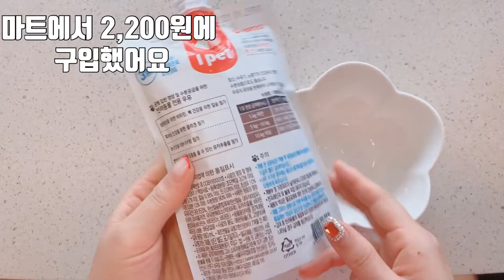셀티,셔틀랜드쉽독 우드의 펫밀크먹방! 과연 우드는 잘 먹을까요?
안녕하세요:)
셔틀랜드쉽독 우드예요~

이제 4개월차인 우드는 견생 처음으로 펫밀크를 마셔(?) 먹어 보았답니당!
생각보다 너무 잘먹는 우드덕분에~ 개어미는,, 한박스를 시켰답니다~

서울우유에서 나오는 제품은 2,200원이구요! 건국대학교에서 나오는 제품은 2,500원 이더라구요~ 동영상속 제품은 서울우유입니다~
우드는 건국대학교 제품으로 한박스 주문!

셔틀랜드쉽독 우드의 성장기를 함께 공유해요~

인스타그램에서도 우드를 만나보실 수 있답니다~